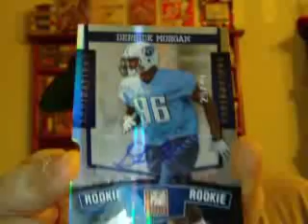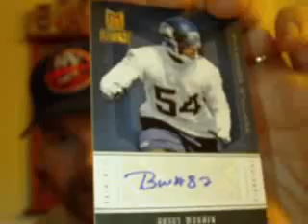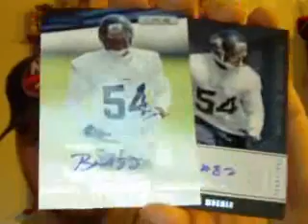IT'S DEN1013 - HI! GOT MAIL?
Let me know if you are interested in our break or if you have any Bobby Wagner or Derrick Morgan cards :)